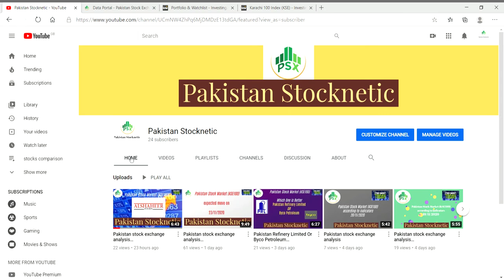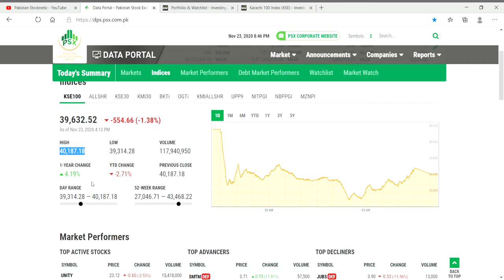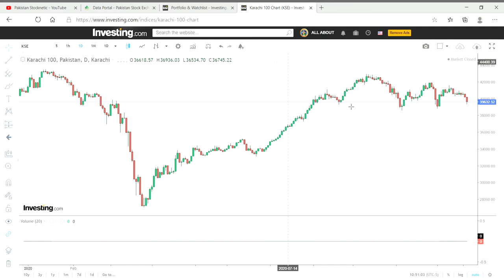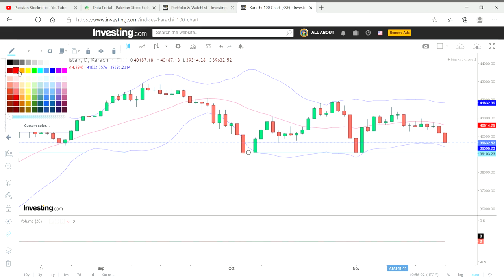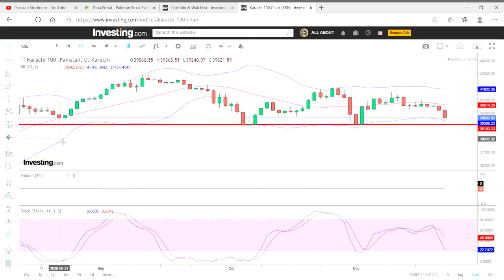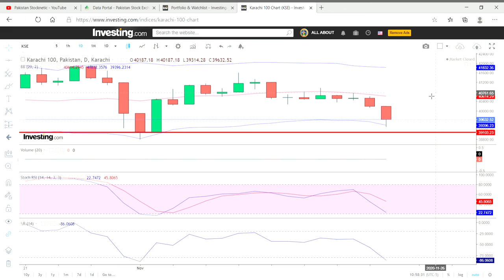Pakistan stock exchange analysis